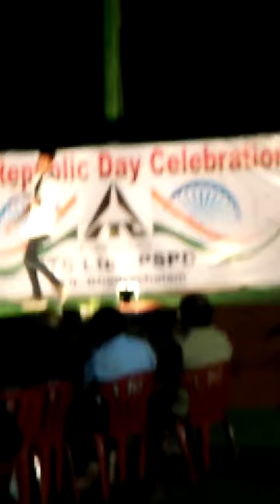Ch. Shiva 26thJanuary 2018 celebrating on ITC pspd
26thjanuary 2018 celebrating on ITC pspd